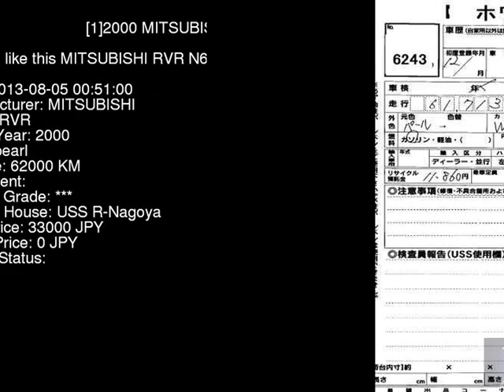2000 MITSUBISHI RVR N61W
the Authority on JDMs since 2007!  . Details on this car from auction in Japan